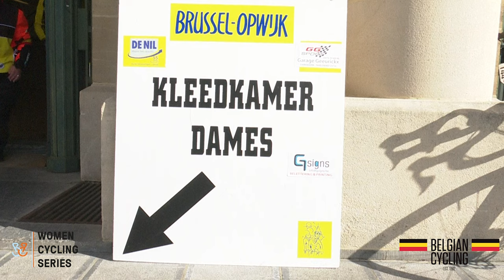2023 Women Cycling Series - Brussel-Opwijk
Brussel-Opwijk opened the 2023 Women Cycling Series. Femke Beuling (WV de Kannibaal) sprinted to victory and is the first leader of the general classification.

📷 Watch our highlights from the day.